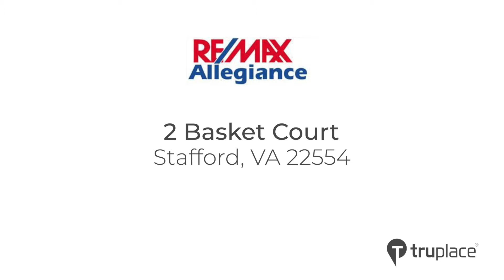2 Basket Court, Stafford, VA 22554.mp4